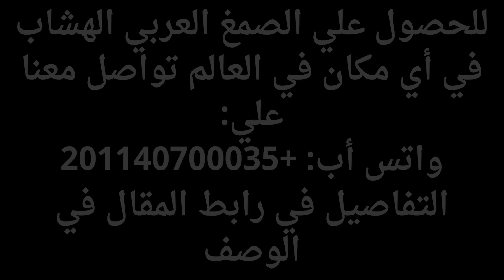غسيل الكلى المؤقت وغسيل الكلى مرة واحدة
غسيل الكلى المؤقت وغسيل الكلى مرة واحدة هو موضوع هذا الفيديو والذي سنوضح فيه العناصر التالية:
غسيل الكلى هو علاج يستخدم لإزالة الفضلات والسموم من الدم عندما لا تتمكن الكلى من القيام بذلك بشكل طبيعي. هناك نوعان رئيسيان من غسيل الكلى: غسيل الكلى المؤقت وغسيل الكلى مرة واحدة
غسيل الكلى المؤقت هو علاج قصير المدى يستخدم لعلاج الفشل الكلوي الحاد. يتم إجراؤه عادةً في المستشفى أو في مركز لغسيل الكلى.
يتم إجراء غسيل الكلى المؤقت باستخدام جهاز يسمى جهاز غسيل الكلى. يقوم الجهاز بضخ الدم من الجسم عبر جهاز تصفية ينظف الدم من الفضلات والسموم. ثم يتم إعادة الدم إلى الجسم.
يستخدم غسيل الكلى المؤقت في الحالات التالية:
• الفشل الكلوي الحاد: هو حالة تفقد فيها الكلى قدرتها على العمل بشكل مفاجئ.
• التسمم: يمكن استخدام غسيل الكلى المؤقت لإزالة السموم من الدم في حالة التسمم.
• قبل زراعة الكلى: قد يتم استخدام غسيل الكلى المؤقت للحفاظ على صحة المريض قبل زراعة الكلى.
غسيل الكلى مرة واحدة:
غسيل الكلى مرة واحدة هو علاج طويل المدى يستخدم لعلاج الفشل الكلوي المزمن. يتم إجراؤه عادةً في مركز لغسيل الكلى.
كيف يتم غسيل الكلى مرة واحدة؟
يتم إجراء غسيل الكلى مرة واحدة بنفس الطريقة التي يتم بها غسيل الكلى المؤقت. الفرق هو أن غسيل الكلى مرة واحدة يتم إجراؤه بشكل منتظم، عادةً ثلاث مرات في الأسبوع.
يستخدم غسيل الكلى مرة واحدة في الحالات التالية:
• الفشل الكلوي المزمن: هو حالة تفقد فيها الكلى قدرتها على العمل بشكل تدريجي.
• فشل غسيل الكلى المؤقت: إذا لم يعد غسيل الكلى المؤقت فعالًا في علاج الفشل الكلوي، فقد يتم استخدام غسيل الكلى مرة واحدة.
غسيل الكلى هو علاج هام للحفاظ على صحة المرضى الذين يعانون من الفشل الكلوي. هناك نوعان رئيسيان من غسيل الكلى: غسيل الكلى المؤقت وغسيل الكلى مرة واحدة. يختلف كل نوع من حيث المدة والتكرار والهدف والمكان.

للحصول على أفضل عروض الصمغ العربى الهشاب الأصلى  بسعر مناسب حتى باب المنزل فى أى مكان بمصر أو خارج مصر ومعرفة طريقة الاستخدام وكيفية التوصيل وشراء المنتج من موقعنا الإليكتروني:
ومن خلال الموقع يمكننا توصيل المنتج الي أي دولة عربية أو أوروبية بأفضل سعر وخلال أقل من أسبوع بإذن الله.

كما يمكنكم أيضا حجز المنتج والاستفسار من خلال التواصل معنا على الرقم
تليفون و (واتس أب)
رابط فيديو فوائد الصمغ العربي للتخسيس